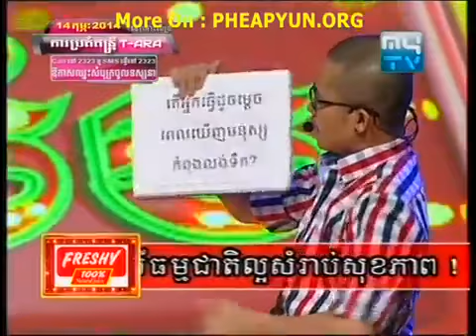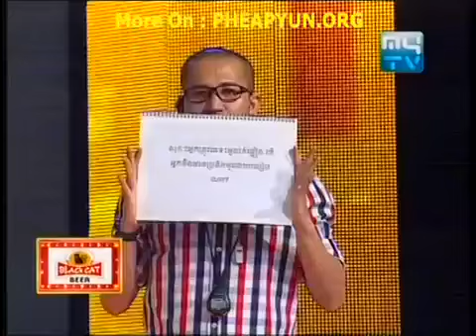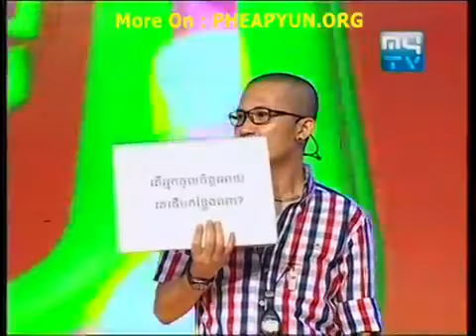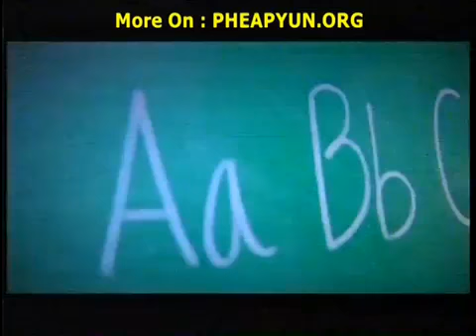MyTV Ham Serch 18 01 2014 Part 02